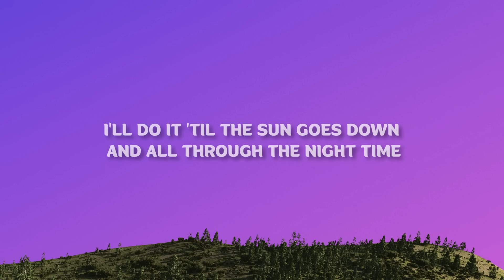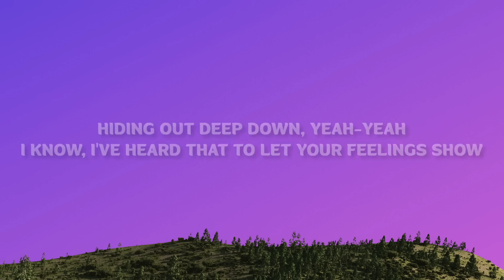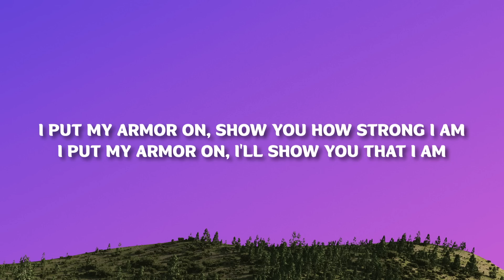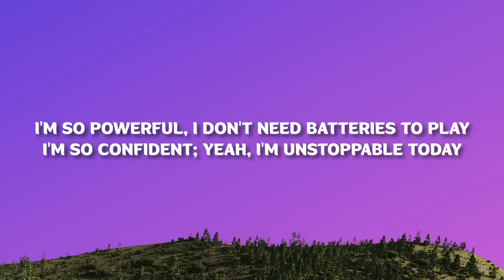Sia - Unstoppable (Lyrics)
♫Sia - Unstoppable

(Lyrics):
[Verse 1]

Sia Lyrics Unstoppable
Unstoppable Lyrics Sia
Unstoppable
Sia Lyrics